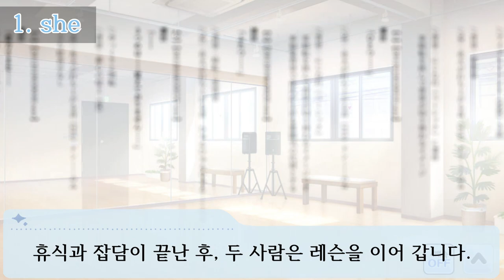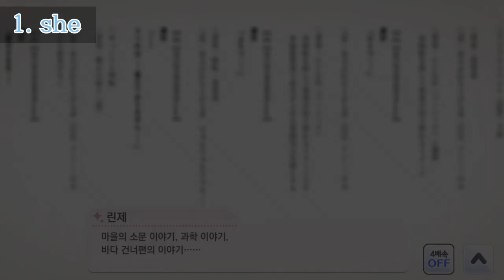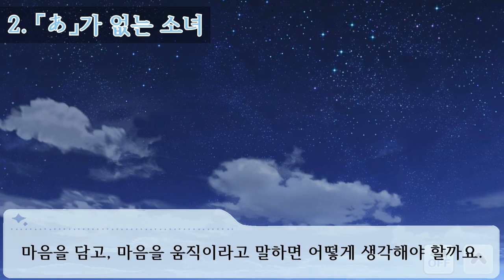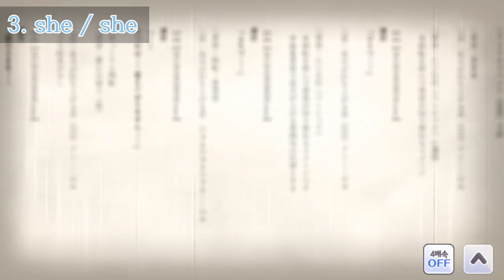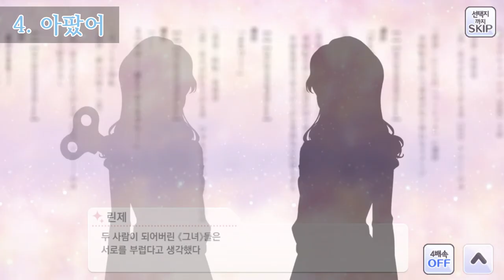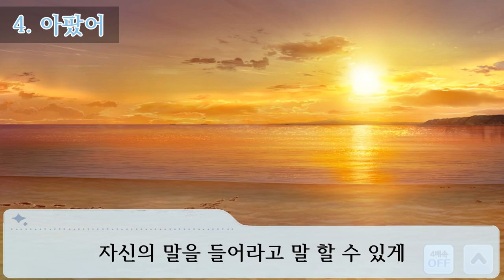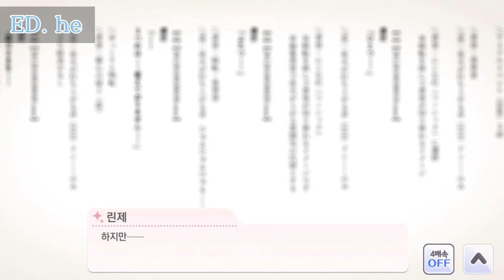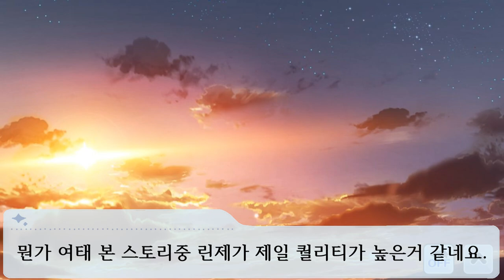「あ」가 없는 소녀 모리노 린제의 G.R.A.D 스토리 [THE IDOLM@STER SHINY COLORS GRAD STORY - 杜野凛世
あ

00:00 인트로
00:31 OP 독서
02:24 1. she
05:24 2. 「あ」가 없는 소녀
07:39 3. she / she
11:17 4. 아팠어
15:12 ED. he
17:58 총정리